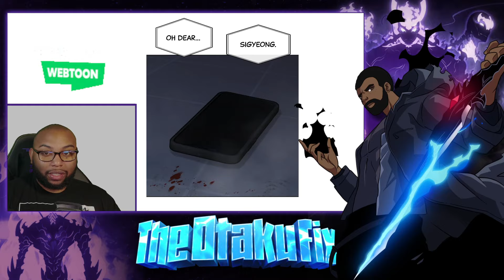Card Buffet| Questism Chp 128-129 Live Reaction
Gaming geek Suhyeon Kim hates school, and the dislike is mutual. Every day he faces relentless bullying from his classmates, leading him to wish his life was more like the RPG quest games he plays. Suhyeon’s wish is granted when a quest prompt pops up in real life with an easy quest and an enticing reward. With nothing to lose he takes the chance, and one quest soon leads to another. As the stakes get higher and the rewards get bigger, Suhyeon soon finds he’s gone from being an ostracized nobody to the top of the school. Just how far will Suhyeon take his quests, and how far will he fall if he refuses to participate?